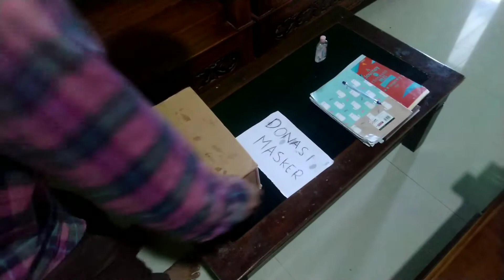33 Peduli Kesehatan